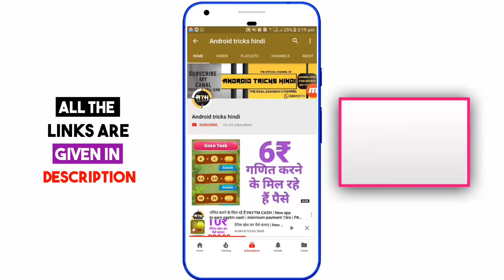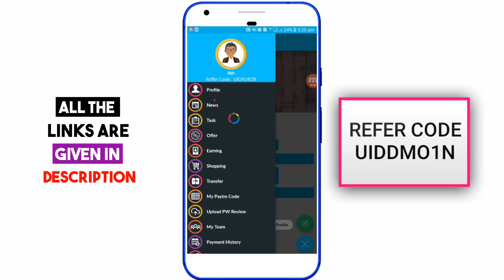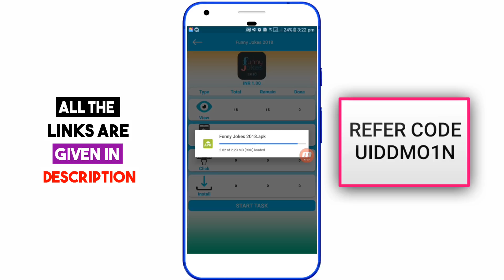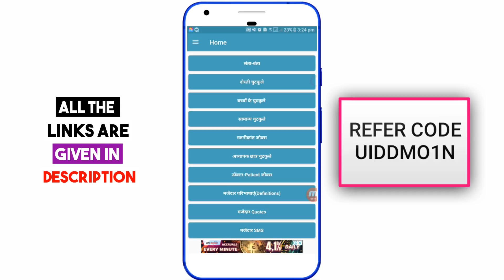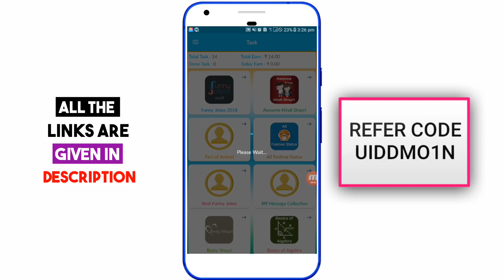14+14+14+14 Free Paytm Cash !! Paytm se paise kaise kamae || New App To Earn Free Paytm Cash !! Uniq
REFERAL CODE
UID9URZB